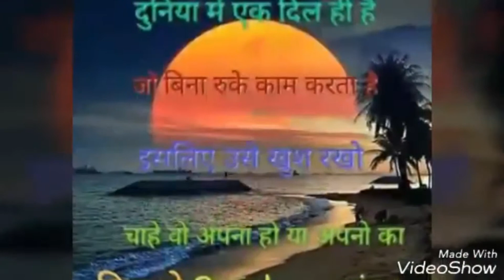NEW Nagpuri// Jharkhand ke Gori Mane//2021 Vivek Tirkey ,Kanjia Mo. 7879100823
Mera video shaadi party mein Hota Hai
agar aap shaadi ka video banana hai to mera number per Sampark Karen